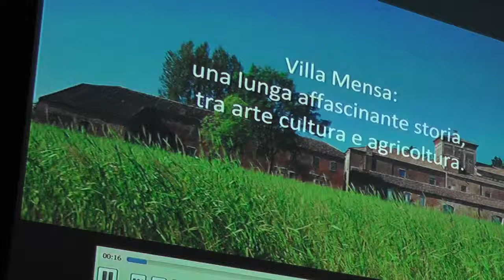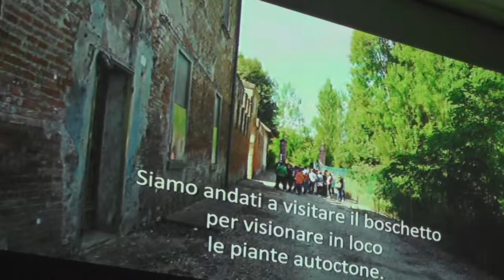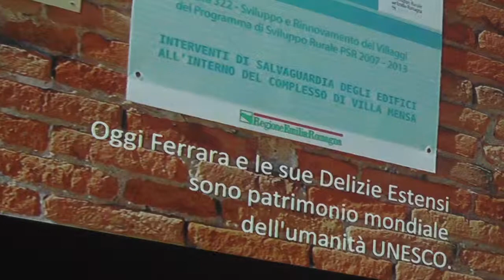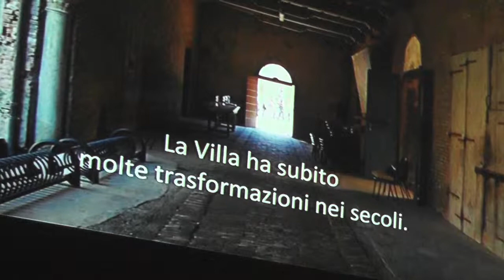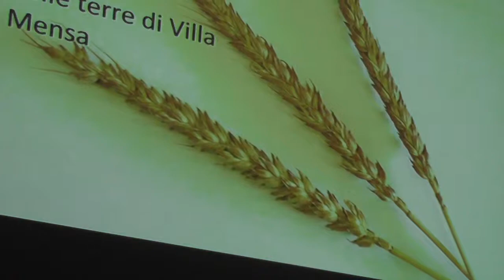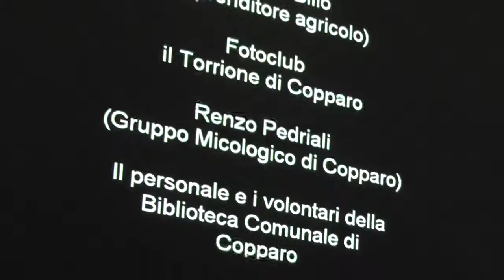III edizione. Villa Mensa